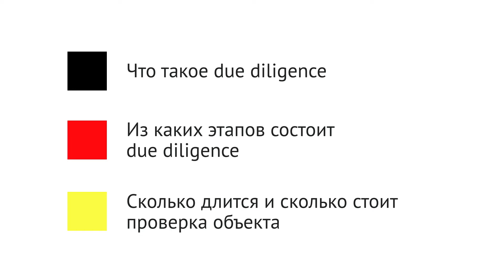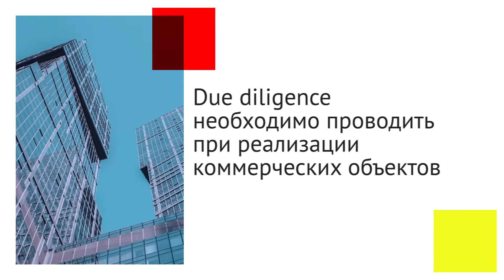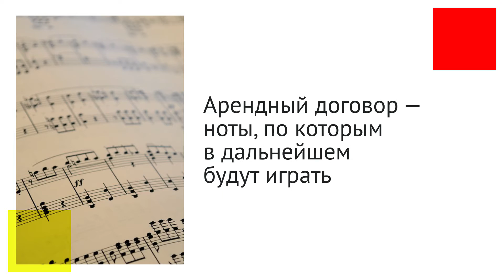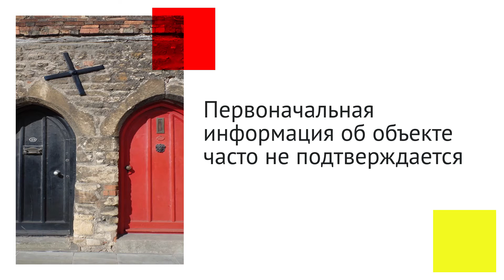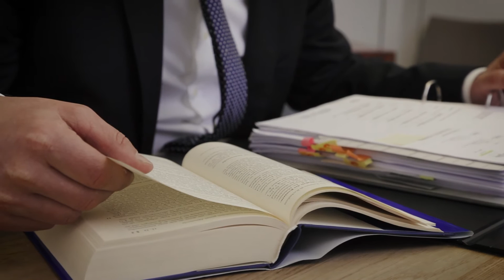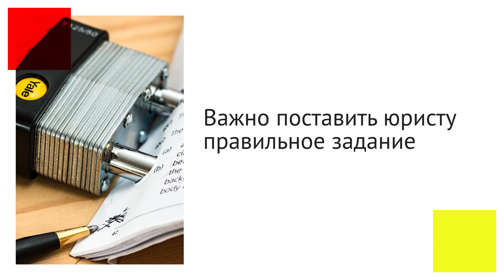КЭШ-ГЕНЕРАТОР: Due Diligence объекта недвижимости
Предположим, вы нашли интересный объект, и первоначальный анализ показал его инвестиционную привлекательность. Но это только верхушка айсберга, а то, что находится под ней, может определить только экспертиза. Дальше начинается дью-дилидженс (дью-дил), который в зависимости от сложности транзакции вам придется проводить.

Целесообразность проведения Due Diligence зависит от объема сделки.Наверное, не стоит его проводить при покупке квартиры за 50 тысяч евро, хотя, конечно, и в этом случае надо рассмотреть разные риски. Но здесь достаточно будет обратиться к юристу, который разбирается в теме. Детальный же, глубокий дью-дилидженс – юридический, экономический, технический – стоит проводить при реализации коммерческих объектов.

Из этого видео вы узнаете:
- Какие характеристики объекта недвижимости проверяются при проведении Due Diligence
- Сколько стоит детальная проверка недвижимости и на чем можно сэкономить
- Как провести экспертизу быстро и за разумные деньги

Информацию о конкретных инвестиционных продуктах вы найдете на сайте BiG Property